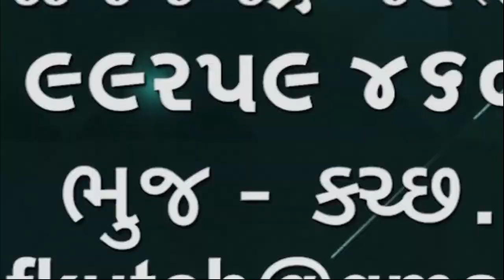સબંધોની કોઈ શરમ રહી નથી કુટુંબ તૂટતાં જાય છે હ્દયસ્પર્શી અનોખા કિસ્સા ની આવાત🌹